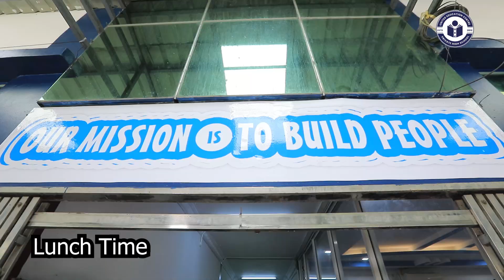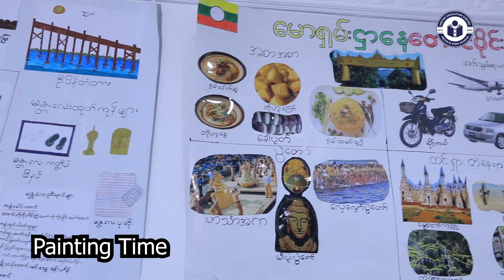UEC Documentery Video For 2024 SEAMEO-Japan ESD Award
For Promoting Lifelong STEM Learning through Community Engagement